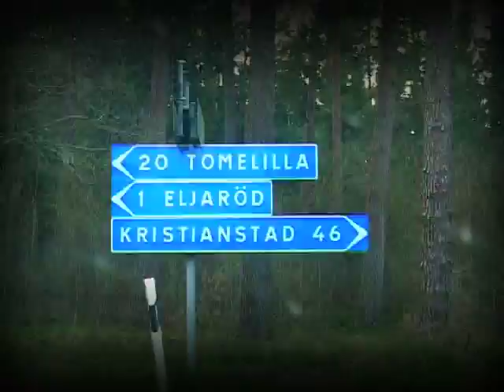Module 1 Parliament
Peter von Poehl - Short Video [01] by Fabrice Crénel